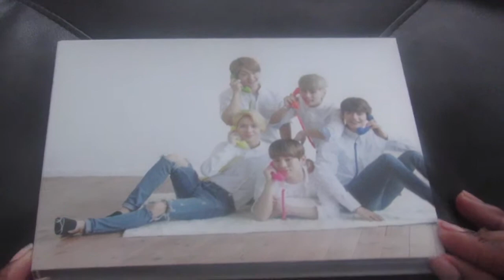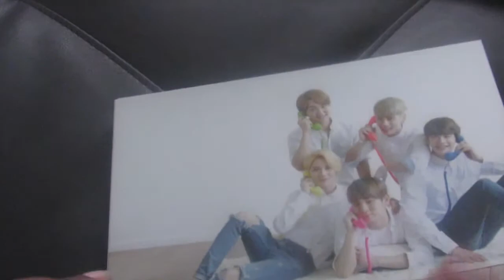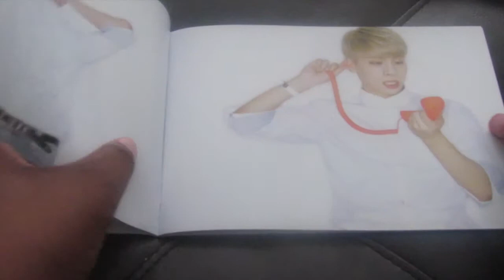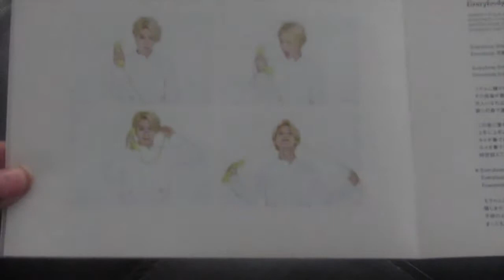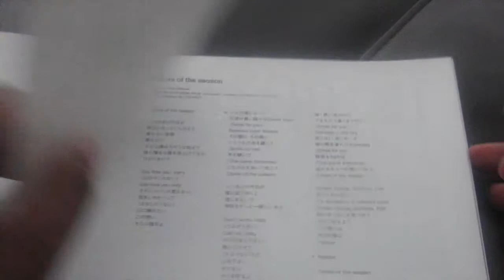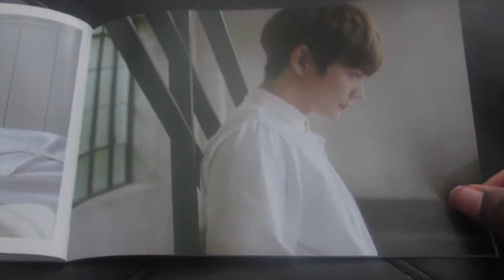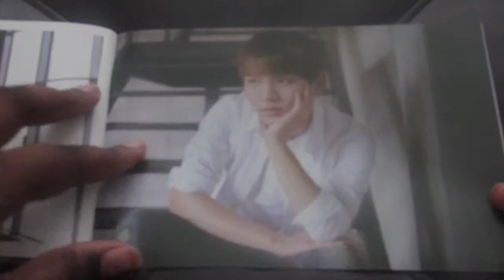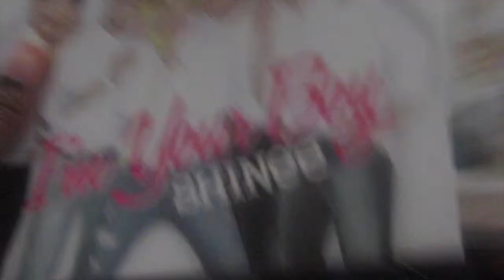(SHINee)I'm Your Boy: Version B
This video is about (SHINee)I'm Your Boy: Version B